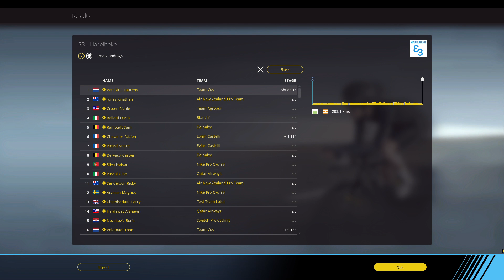PCM Draft: E3-Harelbeke